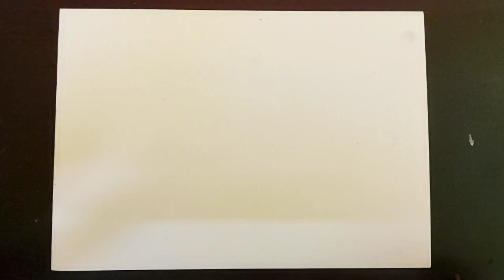Garden painting | Easy acrylic painting | acrylic painting for beginners step by step tutorial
Hello everyone 👋
In this video i show you “how to draw beautiful garden field landscape “ with acrylic colours.

Material used:-
•300 gsm brusto paper A5size
•Acrylic colours (camel artist acrylic colours)
•Brush
•Masking tape